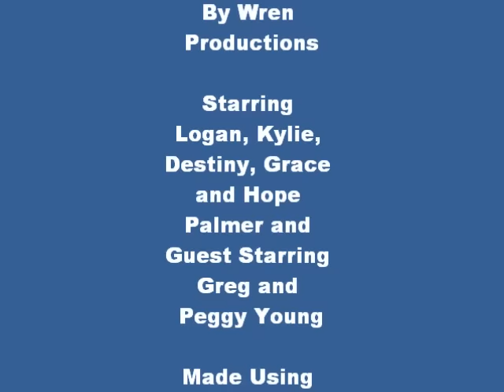Too Young: A Teen Pregnancy Story Episode 7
Note: This is NOT a new video. This was my first series and I just edited out the really crappy parts and old subtitles.

This is the seventh episode of a series called Too Young:A Teen Pregnancy Story. It stars Kylie Young-Palmer and Logan Palmer, two teenagers who fall in love and quickly end up in a situation they are too young for. They are nearing 18 now and about to begin their senior year in high school. Also starring their triplet daughters Destiny, Grace and Hope who are almost 2. In this episode Logan and Kylie go out on a much needed date and Kylie again runs into someone from her past. This episode features two guest stars. This was only the seventh movie I had made in this series and the tenth all together so be nice please.